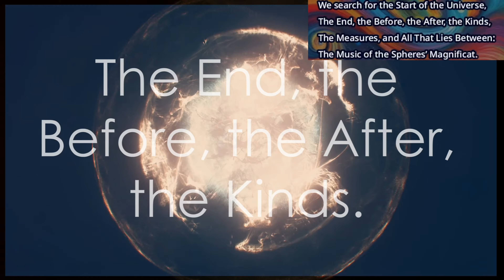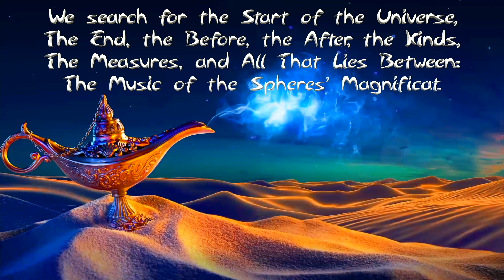Suno hit song - We search for the Start of the Universe 4K